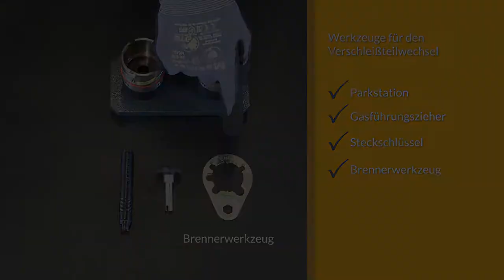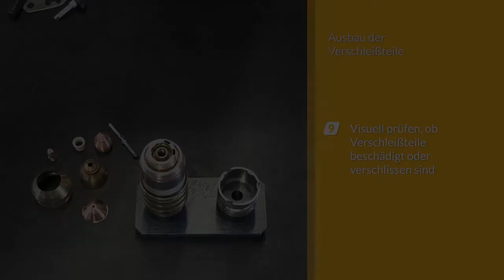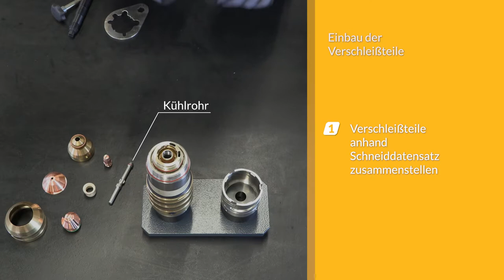Verschleißteilwechsel Plasmabrenner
Wie Du die Verschleißteile des Plasmabrenner aus- und einbaust, erfährst du in diesem Video.

0:00 Verschleißteilwechsel
0:20 Werkzeuge für den Verschleißteilwechsel
0:33 Demontage des Q-Torch
0:44 Ausbau der Verschleißteile
1:57 Einbau der Verschleißteile
3:27 Einbau des Q-Torch